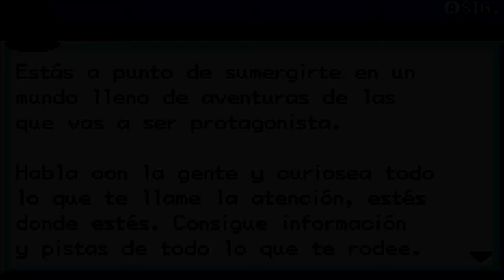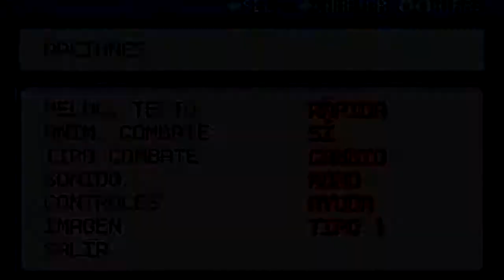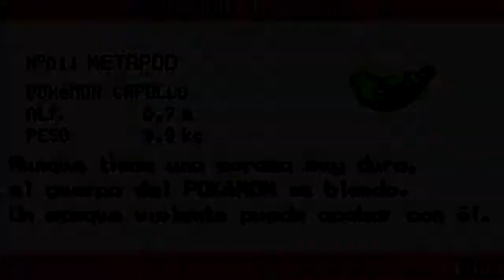Como pasarse Pokemon Rojo Fuego Sin CURAR Ep1.PEOR NO SE PUEDE EMPEZAR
Aqui os dejo un reto que me he puesto a mi mismo que se trata de pasarme pokemon rojo fuego sin curarme.Lo he hecho poniendome unas reglas y a mi manera seguramente habran mas formas de hacerlo.
REGLAS:
NO PUEDO:
-Usar el centro pokemon para curarme
-Usar objetos curativos(pociones ,revivir ,eter, etc. )
-Usar movimientos que me curen directamente como recuperacion,respiro ,etc.
SI PUEDO
-Usar bayas
-Movimientos que me curen indirectamente,como (gigadrenado,drenadoras,etc...)
-Usar lugares como la cama del SS ANNE con una maximo de 2 usos y la torre de purificacion en pueblo Lavanda.